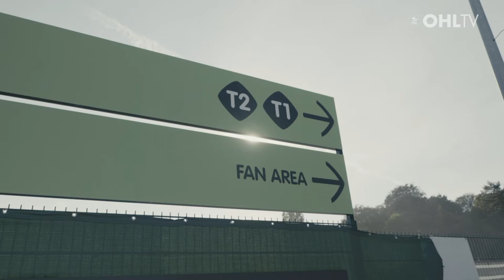WEAREOHL | Fans maken feest van eerste wedstrijd met publiek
We willen iedereen nogmaals bedanken om zich zaterdag voor, tijdens en na de wedstrijd tegen Standard aan de regels te houden en zo een geslaagde eerste wedstrijd met publiek van te maken.